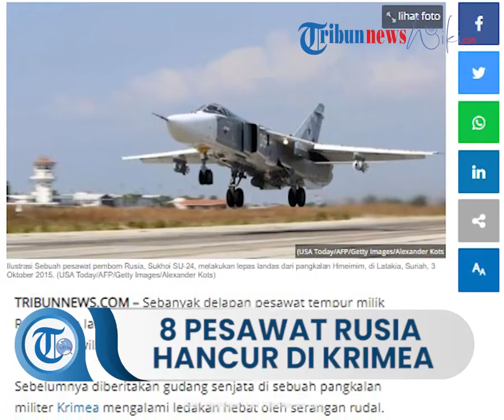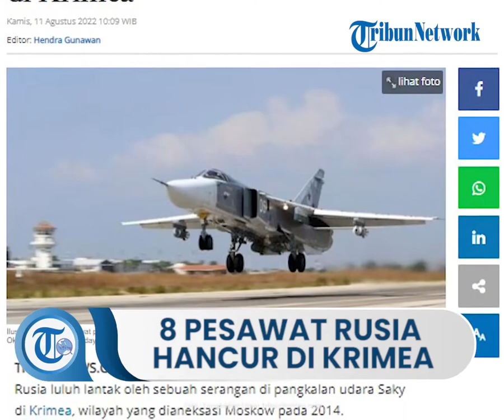Pangkalan Udara Diserang Senjata Berpresisi Tinggi, Sebanyak 8 Pesawat Hancur Terkena Serangan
TRIBUN-VIDEO.COM – Sebanyak delapan pesawat tempur milik Rusia luluh lantak oleh sebuah serangan di pangkalan udara Saky di Krimea, wilayah yang dianeksasi Moskow pada 2014.

Sebelumnya diberitakan gudang senjata di sebuah pangkalan militer Krimea mengalami ledakan hebat oleh serangan rudal.

Namun belum ada yang menyatakan bertanggung jawab atas serangan dahsyat tersebut.

Namun pada gambar satelit yang dirilis menyebutkan ada sebanyak delapan pesawat tempur Rusia yang hancur oleh serangan tersebut.

Pada hari Rabu Kyiv mengatakan bahwa sembilan pesawat Rusia hancur di darat setelah ledakan dramatis hari Selasa di pangkalan udara Saky, yang menurut Rusia menewaskan satu orang, melukai 14 orang dan merusak puluhan rumah di dekatnya.

Kyiv sejauh ini secara resmi membantah bertanggung jawab atas serangan itu, dengan seorang penasihat Presiden Volodymyr Zelensky menyarankan partisan mungkin terlibat.

Rusia juga berusaha untuk mengecilkan serangan itu, menyangkal bahwa ada pesawat yang rusak dalam ledakan itu dan hanya mengakui bahwa “beberapa amunisi penerbangan diledakkan” di area penyimpanan di fasilitas tersebut.

Namun, foto-foto satelit tampaknya menunjukkan beberapa pesawat tempur di pangkalan militer di Novofedorivka diledakkan dengan bukti baru yang menunjukkan kemungkinan serangan yang ditargetkan.

Dikutip dari The Guardian, gmbar-gambar, dari Planet Labs yang berbasis di AS, menunjukkan area yang luas dari bumi hangus dan kerusakan landasan pacu di samping sisa-sisa pesawat militer yang hangus.

Gambar sebelum dan sesudah adalah konfirmasi independen pertama tentang kerusakan pangkalan, menimbulkan pertanyaan tentang bagaimana lokasi yang lebih dari 100 mil (160 km) dari garis depan bisa diserang.

Eliot Higgins, pendiri dan direktur situs investigasi open source Bellingcat, mengatakan Rusia telah kehilangan banyak aset udara dalam satu hari.

"Saya bisa melihat tiga kawah, di situs yang tampaknya digunakan untuk penyimpanan, jadi bisa jadi mereka menjadi sasaran dan yang lainnya hancur ketika apa pun yang disimpan di sana naik," Ujar Higgins.

"Salah satu cara untuk menafsirkan kawah itu adalah serangan tepat dari amunisi jarak jauh," katanya, seraya menambahkan bahwa kawah itu muncul dengan ukuran "lebar sekitar 20-25m, yang berarti amunisi yang cukup besar".

“Satu hal yang menonjol adalah tidak ada dampak yang terlihat yang sepertinya bisa meleset, jadi mereka menggunakan senjata yang sangat akurat atau mereka sangat beruntung.”

Menteri Pertahanan Inggris, Ben Wallace, mengatakan kepada BBC bahwa Inggris masih berusaha untuk menetapkan fakta tentang ledakan pangkalan udara, tetapi menambahkan bahwa dia yakin tidak mungkin senjata barat terlibat. Pangkalan udara, menurutnya, adalah target yang sah bagi angkatan bersenjata Ukraina.

Sumber-sumber politik di Ukraina mengatakan negara itu telah melakukan serangan tetapi tidak ada klaim tanggung jawab publik yang dibuat oleh Kyiv.

Pangkalan udara Saky adalah rumah bagi pesawat tempur Su-30M, pembom Su-24 dan pengangkut Il-76, yang digunakan secara teratur untuk meluncurkan serangan rudal ke Ukraina dan berpatroli di Laut Hitam dan daerah sekitarnya.

Krimea secara internasional diakui sebagai bagian dari Ukraina tetapi direbut oleh Moskow pada tahun 2014. Krimea memiliki makna strategis dan simbolis yang sangat besar bagi kedua belah pihak. Tuntutan Kremlin agar Ukraina mengakui Krimea sebagai bagian dari Rusia telah menjadi salah satu syarat utama untuk mengakhiri pertempuran, sementara Ukraina telah berjanji untuk mengusir Rusia dari semenanjung dan semua wilayah pendudukan lainnya.

Penasihat presiden Ukraina Oleksiy Arestovych dengan samar mengatakan bahwa ledakan itu disebabkan oleh senjata jarak jauh buatan Ukraina atau pekerjaan gerilyawan Ukraina yang beroperasi di Krimea.

Analis militer Ukraina Oleh Zhdanov mengatakan: "Kyiv resmi tetap bungkam tentang hal itu, tetapi secara tidak resmi militer mengakui bahwa itu adalah serangan Ukraina."

Artikel ini telah tayang di Tribunnews.com dengan judul Delapan Pesawat Tempur Rusia Luluh Lantak Oleh Senjata Berpresisi Tinggi di Krimea,